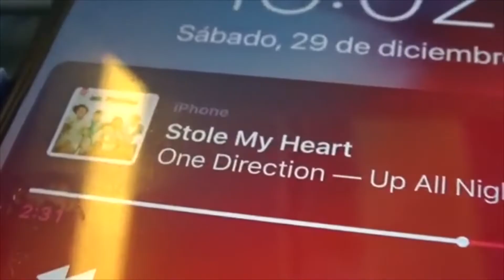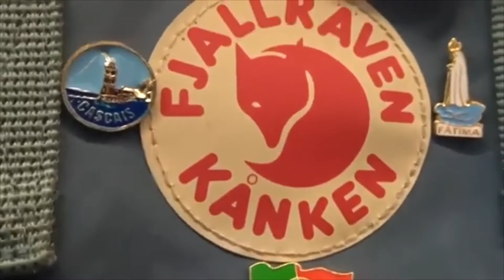tHiNgS gOT cRAzY iN POrTUgAL 🇵🇹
I went to Cascais, Portugal & I vlogged that ISH!! I know I said I didn't want anymore vlogs on this channel but I loved editing this video and decided it was main channel worthy brothers!!! I hope you enjoy! this travel diary and travel vlog!

Depop: carimariecolon
Dote: carimariecolon

FAQS ♡:
age: 19
camera: Sony DSC-HX80
editing: iMovie